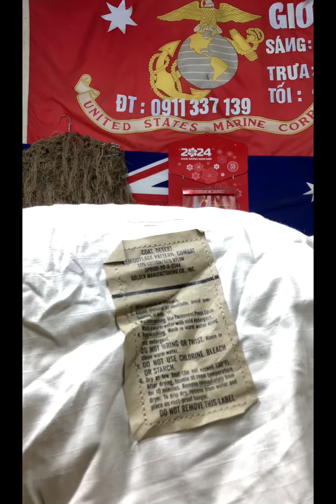Hàng mới về quần áo lính Mỹ samac 7 màu và 3 màu của lính Mỹ - dem 27/7@Tram-139